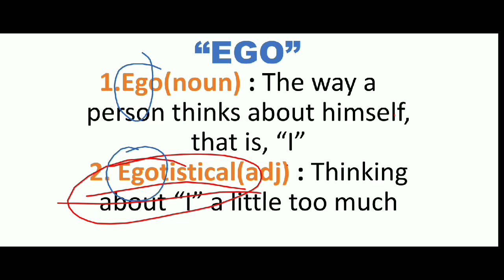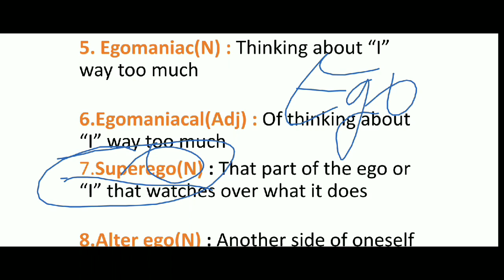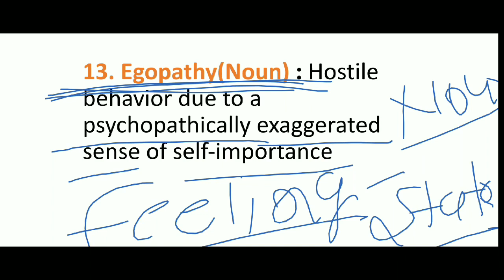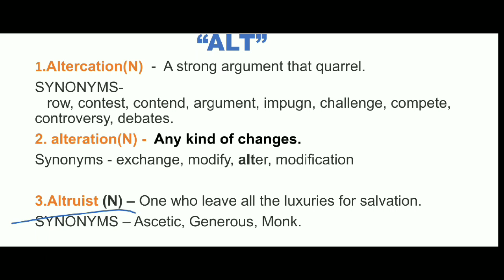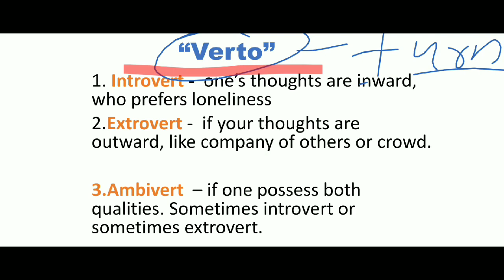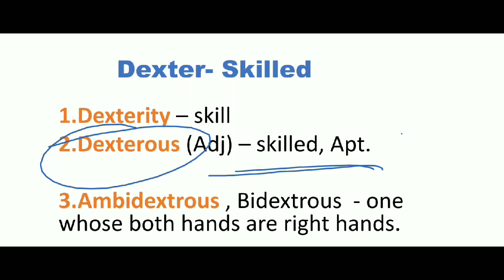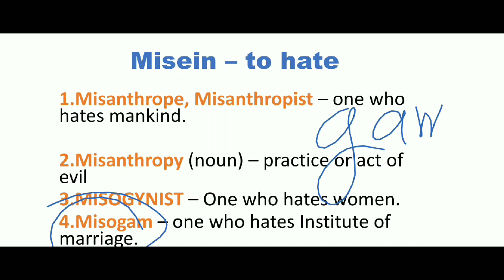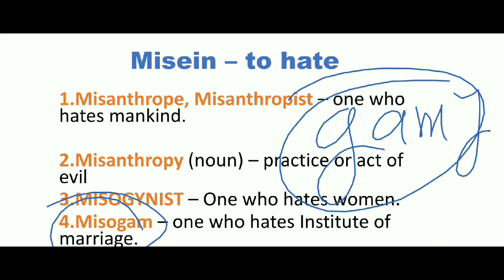VOCABULARY - WORD POWER MADE EASY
Vocabulary is the most important part to learn language kind of language. Each language has its own vocabulary.  English also have its own vocabulary. If you want to improve your word power 🔋 so you must watch this video in this video. You can learn so many words in a very short time.

Prepare yourself for Tomorrow with me 😊
Keep watching, keep learning and keep sharing.